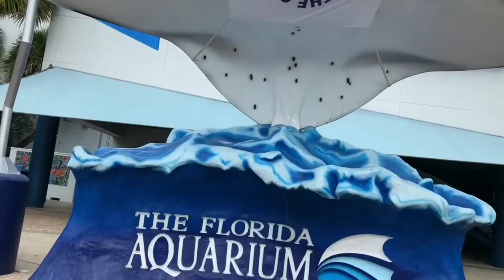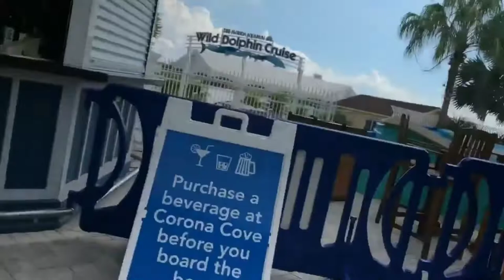The beauty of Port Tampa Florida USA